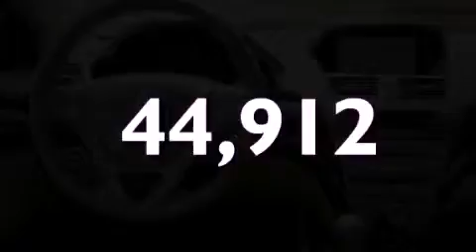Preowned 2008 Acura MDX Auburn WA 98002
Year : 2008
 Make : Acura
 Model : MDX
 Engine : 3.5L V6
 Trans . : Automatic
 Exterior : Gray
 Miles : 44,912
 Interior : Tan
 Stock : 8H522435